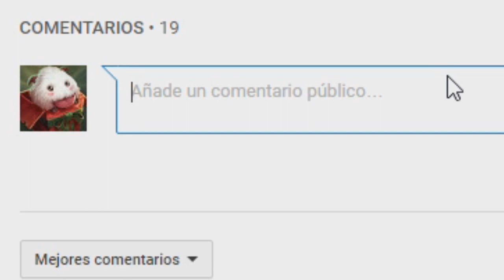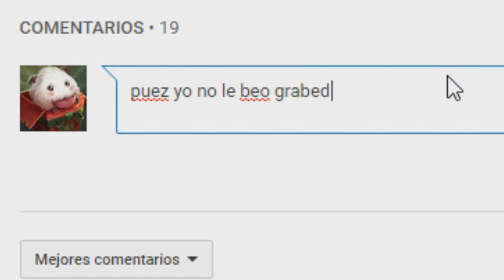EL CABALLERO DE LA PALA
(Perdón por haber resubido el vídeo gente, pero no estaba disponible para móviles)